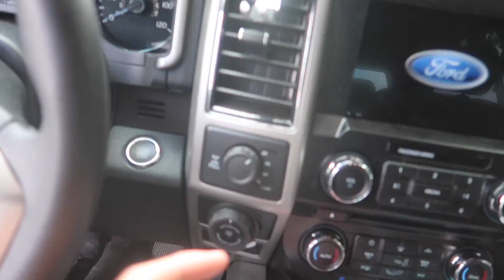ILLEGAL PIT BIKE STREET WHEELIES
ILLEGAL PIT BIKE STREET/ROAD WHEELIES / STREET RACING / CAR MEET

I started out the day going to dyno day to see some exotic cars to change it up and do something different for the day. Saw a lot of GTR's, Subarus, mustangs, and of coarse civics... Then of coarse the Lamborghinis, Hurrican, Aventador, Performante, centenario worth about 2.5 million. A Pagani zonda, Audi R8, vintage cars, BMW M5, Sound, Exhaust sounds, M3, M2, M4, BMW, Lambo, BRZ, Subarus, STI, WRX, Groms, and a lot of other cars. This was the only day that they do dyno day where you can pay to dyno your car. Street Tuned Motorsports specializes in R35 GTR, EVOs and much more. STM offers many professional, performance automotive services to get your racecar ready for the track, or your streetcar tuned. They offer a wide array of all basic automotive services and maintenance including corner weighting and alignment, welding and fabrication, tire balancing and more. STM has an in-house chassis dyno to accomodate AWD, RWD and FWD cars. We then went to some illegal street racing that got caught by the police in about 20 minutes but I didn't want to drive fro spot to spot as it would keep getting broken up. The next day Anthony and I did some Illegal Pit Bike street riding and wheelies with the new and improved golf karts. He learned some circle wheelies and how to wheelie along with almost crashing. He needs to work on his pit bike skills or sell his 450 dirt bike and buy a new pit bike preferably and KLX110 or Kawasaki 140 or some pit bike to do stunts on. His 450 dirt bike is too fast and too loud to mess around on like a pit bike. Its just not the same riding a big bike compared to the pit bike around on the streets. The insane road wheelies will continue maybe ill get the KX250F out and do it soon. An Alta Redshift Electric Dirt Bike would be perfect for stuff like this and road/street riding/ riding in illegal places... Nobody would ever hear you or know your riding. Well see very soon if I can pull the plug on one. Enjoy the video

Welcome to my life!!!  I am just a teenage kid, brand new Vlogging kid living in New York, I upload videos daily of fun things like, dirt bikes, Pit Bike stunts, motovlogs, Snowmobiles,games,stunts,jumps, skating, bmx, Pit bikes, pranks, fails, Art, Clothing, dirt bike racing, Dirt Bikes and anything i think is fun.

FRIENDS -
BAILEY - @BAILEY_BANKES
ANTHONY - @ANTHONY_DICLEMENTE
PHIL - @PHILGALLELLI
MARK - @BIGBIRD_144
MIKE - @MIKECENZI
RYAN - @RGRIFFIN265
JOE - @ _SPAZIANO171
BAILEY - @BAILEYARCADI
DICKENS - @FATTONEY_AE86

Cameras / EQUIPMENT -

Canon T5i
Canon 10-18mm
Kit Lens

MY BIKES/MODS -

2017 KX250F -
Traction MX Seat Cover
ALL STOCK

2003 DRZ110 -
KLX110 Plastics
rev box
tall rental bars
custom shifter

Gear -
 FASTHOUSE Jersey - Speed Style L1 Jersey - Electric Blue
 FASTHOUSE pant - FH Grindhouse Pant - Electric Blue
 Fly F2 Carbon Helmet
 100% RaceCraft goggles
 100% Gloves
 Alpinstar Tech 5 boots
 Alpinstar Tech 7 boots
 Thor Force XP Knee Guards